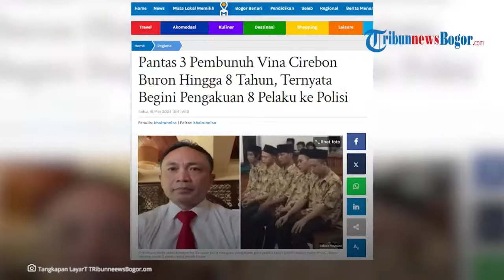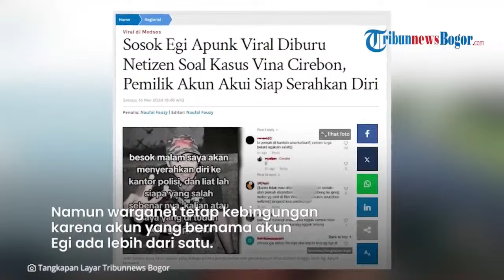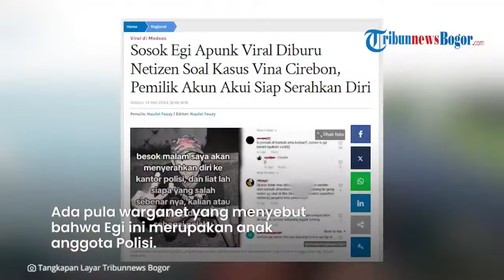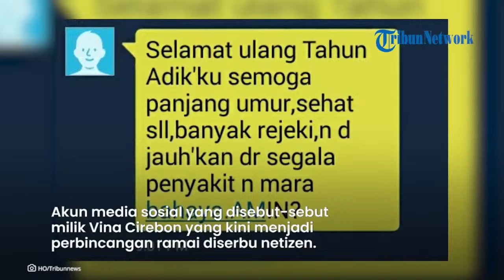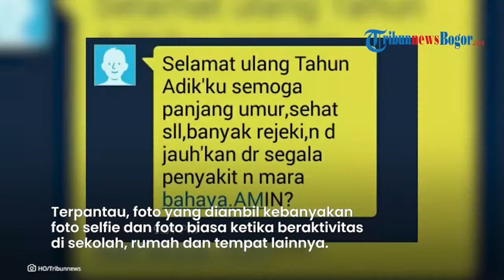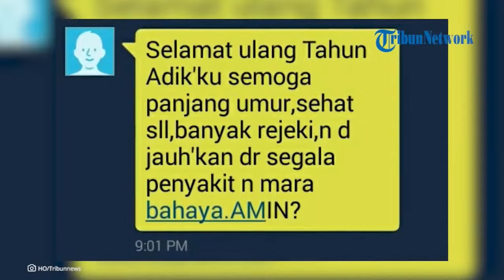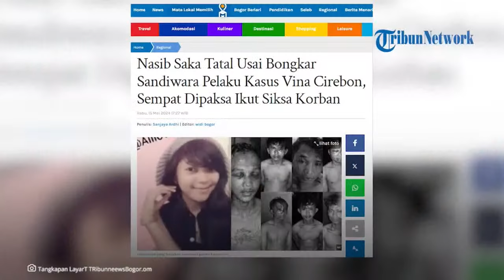8 Pelaku Ngaku Tak Kenal 3 Pembunuh Vina yang Kini Jadi Buron Polisi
Keluarga Vina, gadis 16 tahun asal Cirebon, Jawa Barat, yang dibunuh pada 2016, didatangi dua pria misterius.
Marliyana (33), kakak Vina, mengatakan, dua pria tersebut meminta agar proses pembuatan film Vina: Sebelum 7 Hari, tak dilanjutkan.
Dua orang itu menyebut, kisah yang difilmkan itu akan membuat kasus Vina kembali ramai.
Namun, Marliyana dengan tegas menjawab, keluarga memiliki hak untuk memutuskan tetap membuat kisah Vina menjadi film.
Marliyana juga menyampaikan kepada dua pria tersebut, bila kasus ini tidak ingin kembali ramai, maka mereka harus segera menangkap tiga buron pembunuh Vina.
"Saat itu sedang proses shooting di Talun. Dua orang itu datang ke sini, minta jangan diteruskan proses pembuatan filmnya. Saya jawab, hak keluarga Vina untuk dijadikan film atau tidak. Kalau tidak mau ramai, tangkap dulu para buron itu," kata Marliyana saat ditemui di rumahnya di Cirebon, Selasa (14/5/2024).
Kejadian yang dikhawatirkan kedua pria itu terbukti.
Kasus Vina kembali mencuat usai film yang diadaptasi dari kasus pembunuhan Vina itu tayang di bioskop pada 8 Mei 2024.
Masyarakat beramai-ramai mendorong agar polisi menangkap tiga pembunuh Vina yang saat ini buron.
Marliyana berharap yang disampaikan polisi akan menangkap tiga pelaku, tak hanya sekedar pernyataan saja karena kasus adiknya sedang ramai diperbincangkan.